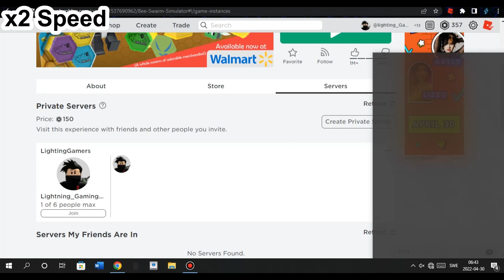What HAPPENDS if you start stick bug challenge while disconnecting?... (Roblox Bee Swarm Simulator)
What HAPPENDS if you start a stick bug challenge while disconnecting?...